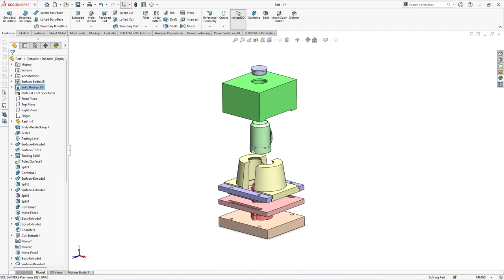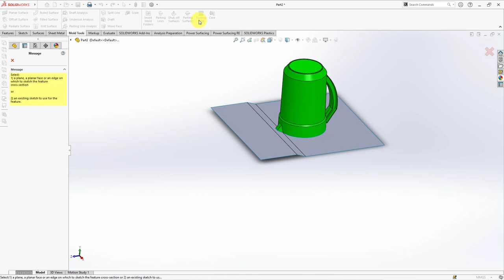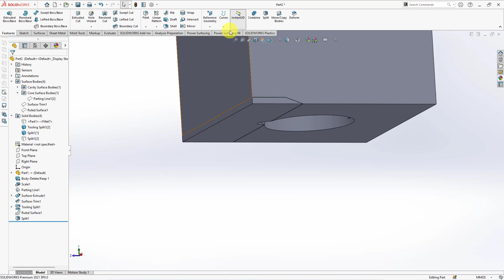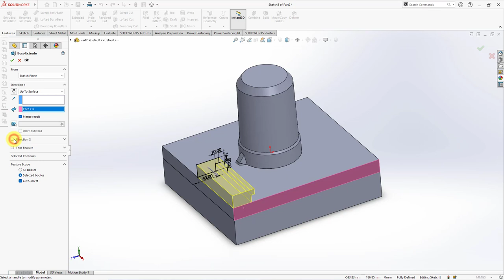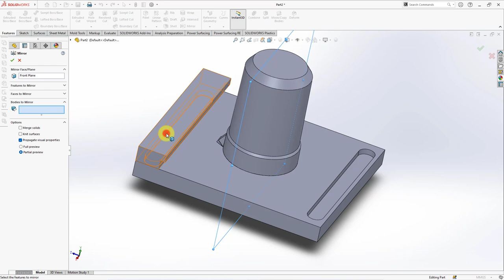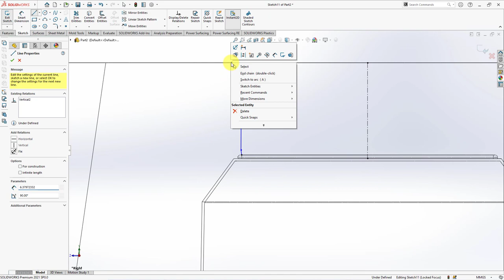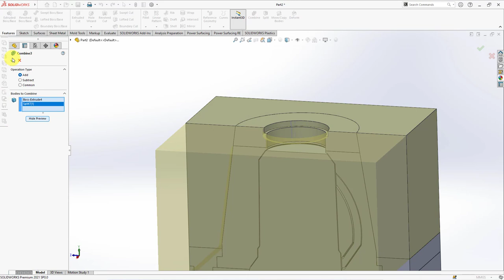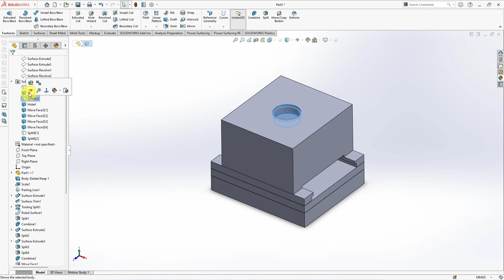MOLD DESIGN || How to Split Core-Cavity, Insert Core-Cavity, Stripper & Slide for Plastic Teapot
This is the mold for the teapot product from the previous video ) using a slide system for the mold opening.

In this video, we will show how to split the core-cavity, insert the core-cavity and slide.